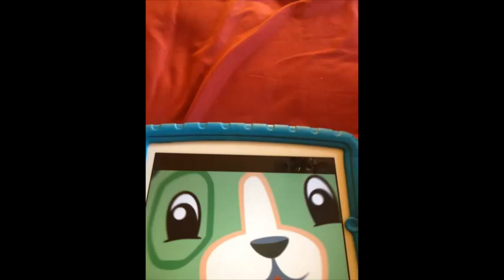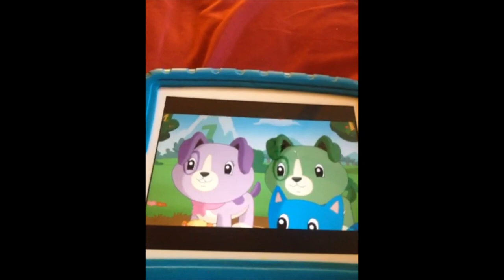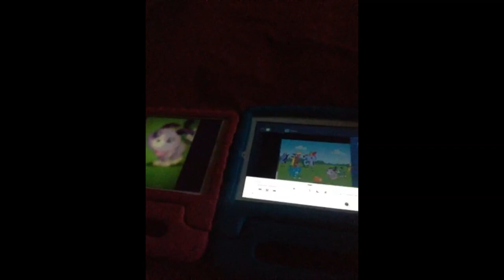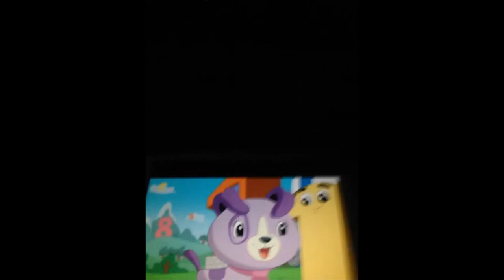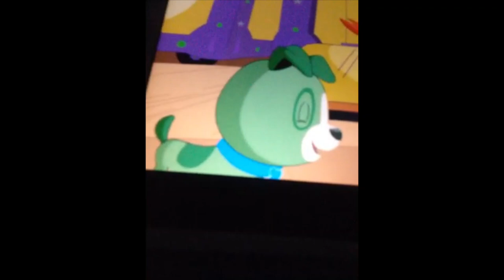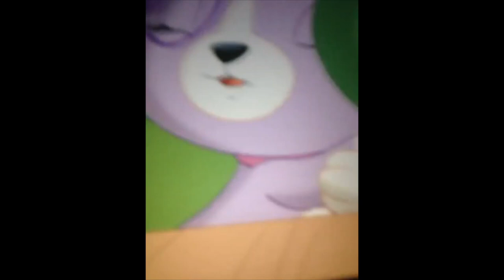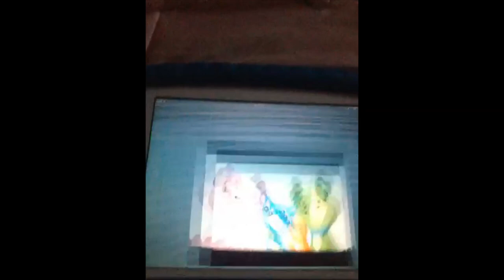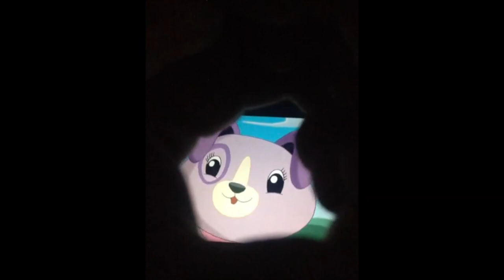Scout And Friends Number Land 2